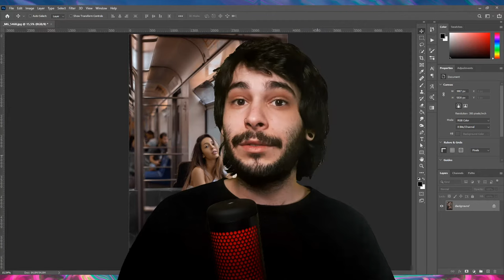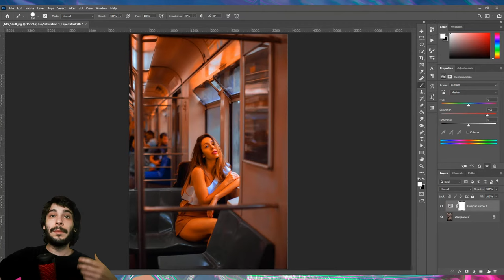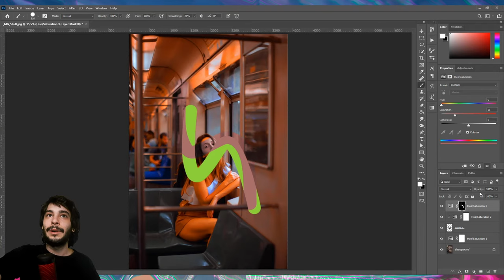Como EDITAR no Photoshop [MÉTODO PROFISSIONAL] | QUICK TUTORIAL #31